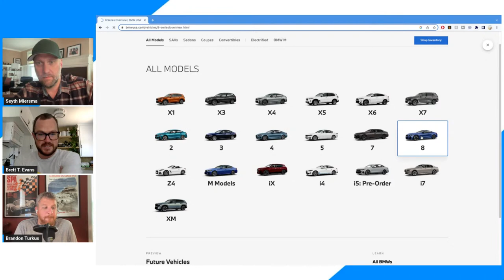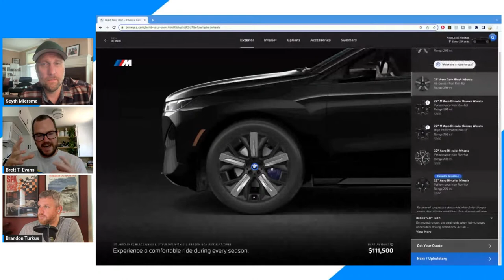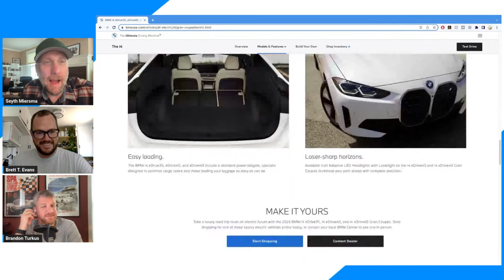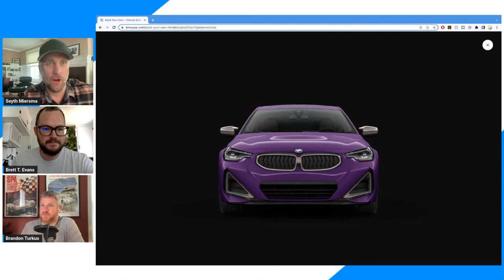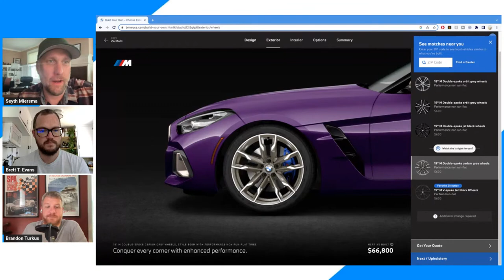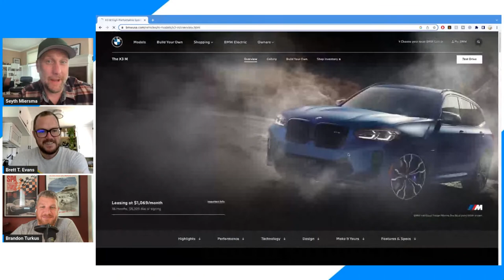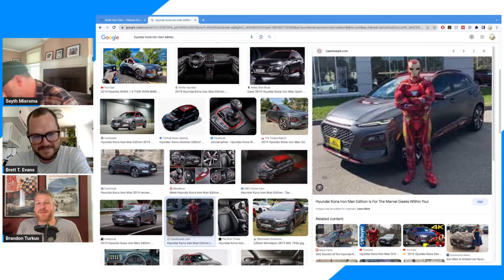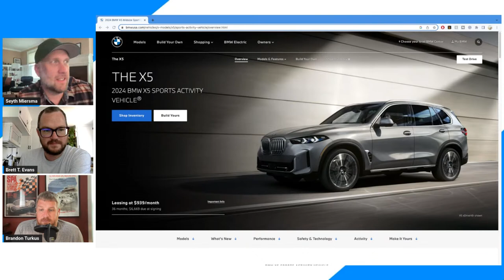Motor1 Test Car Happy Hour #47: The Best And Worst BMW Today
On this week's Motor1.com Test Car Happy Hour, Editor-in-Chief Seyth Miersma, Managing Editor Brandon Turkus and Senior Editor Brett Evans discuss their favorite and least favorite modern BMW's.